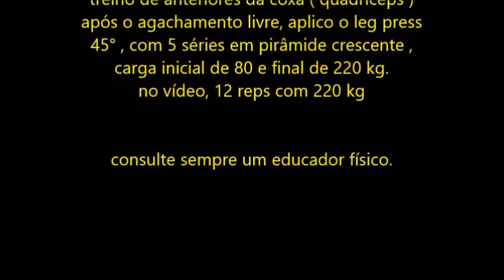Tatiana Lobão trabalhando quadríceps no leg-press 45°.